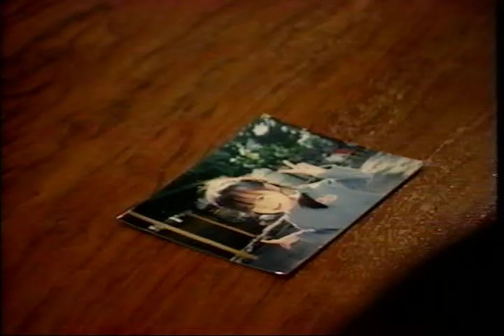Seiyuu Daisuki Video Special-Hitman G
Seiyuu Daisuki Video Special